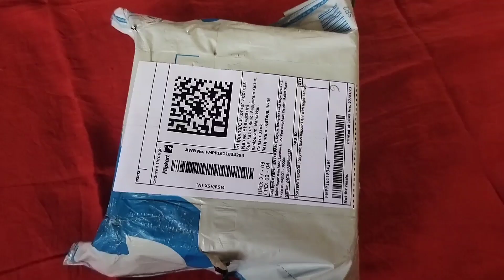Electric Aroma Diffuser | Incense Holder | Night Lamp Review Tamil